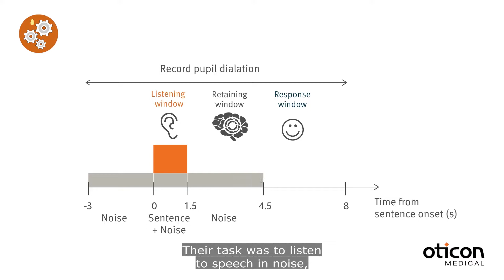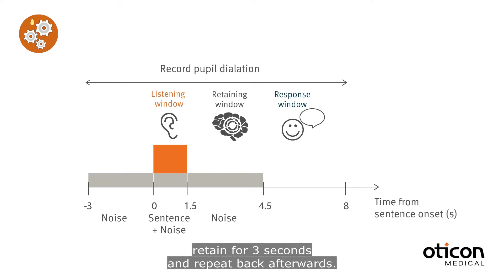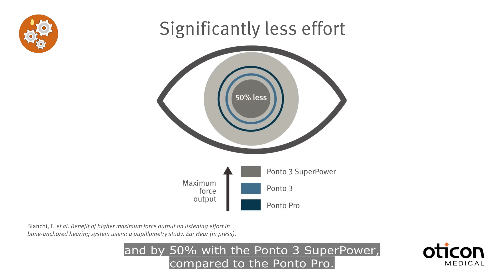Less effort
The allocation of mental resources that are required in order to process speech can be reduced when listening to a less distorted speech signal. So does more output mean less effort to process and understand speech? We tested - and the answer is yes. See for yourself.